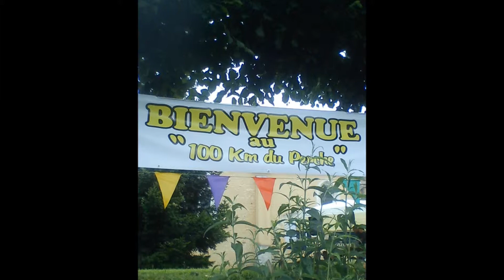Infinite Love - Mehdi - 2012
Année 2012, Vue de mon Portable...
Comme un air de Vacances.